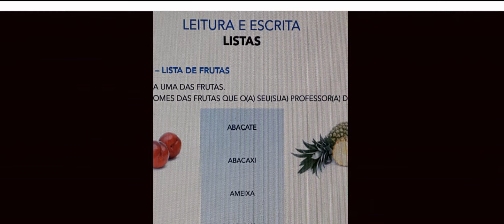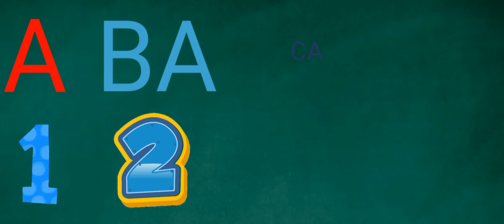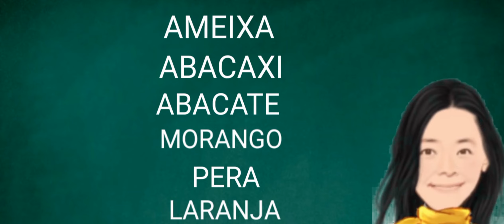Separação de sílabas